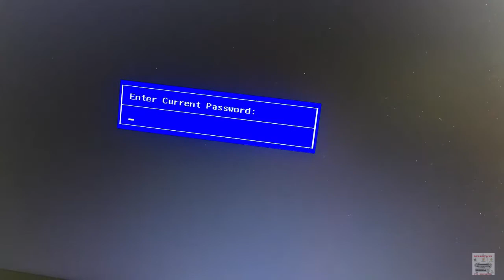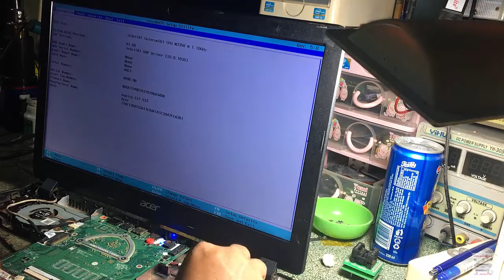How To Reset Password Acer ES1 533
Clear Password Laptop Acer ES1 533